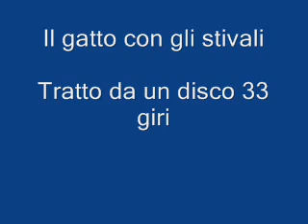Il gatto con gli stivali-33 giri in vinile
Fiaba sonora per bambini